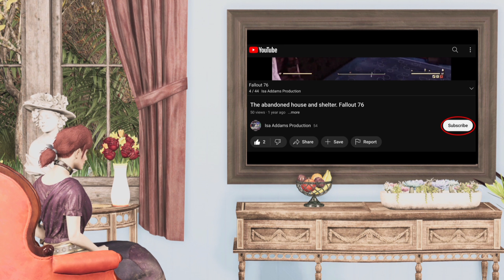Amnesia Collection - A machine for pigs - gameplay part 3 - no commentary